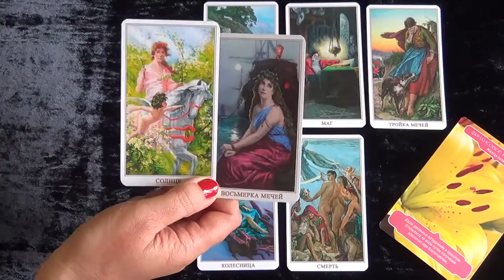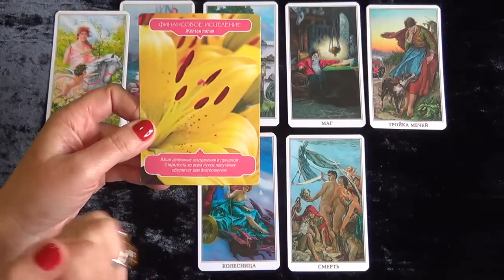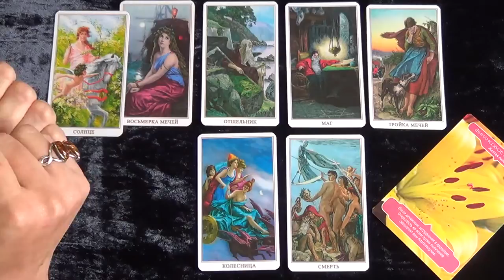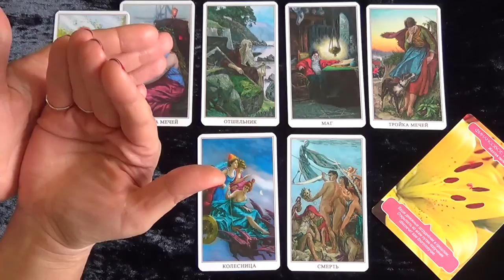Sagittaruis, April 2017, monthly Tarot forecast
Used Victorian Romantic Tarot (authors - Alex Ukolov, Karen Mahony) and Flower Therapy Oracle Cards (Doreen Virtue & Robert Reeves).